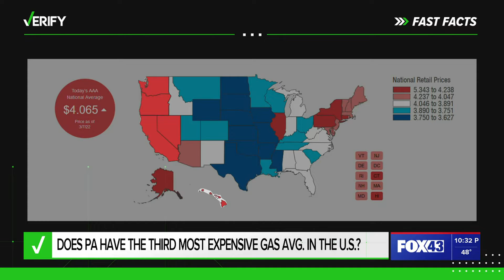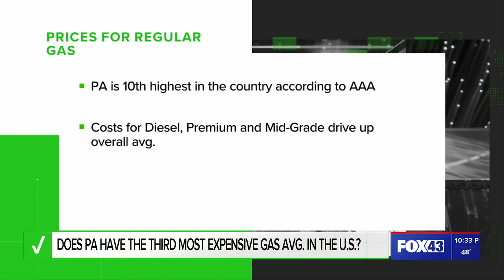No, Pennsylvania does not have the third highest average gas prices in the nation right now | VERIFY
The Commonwealth has the sixth highest numbers when factoring in all fuel grade categories and only the 10th highest for regular fuel